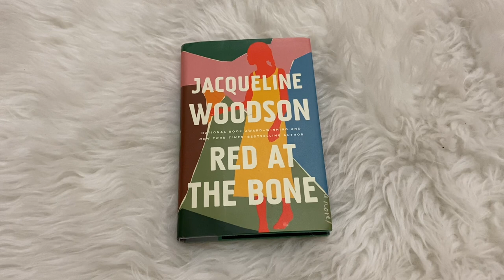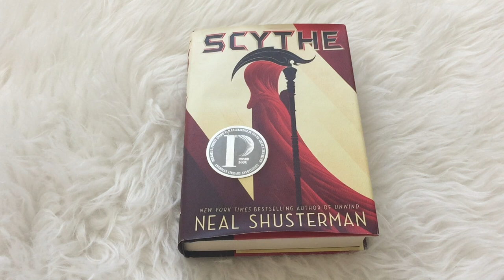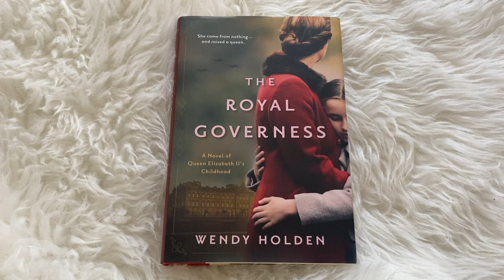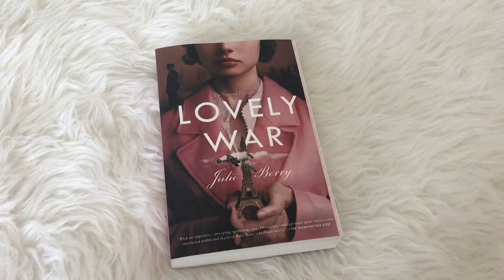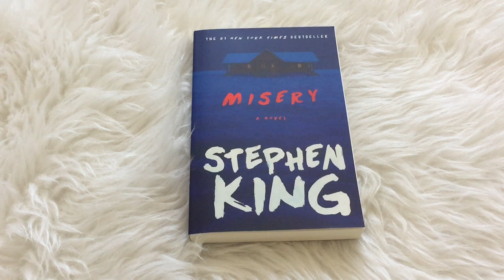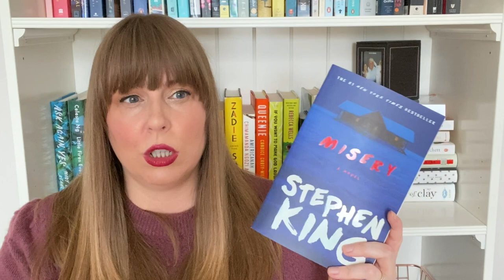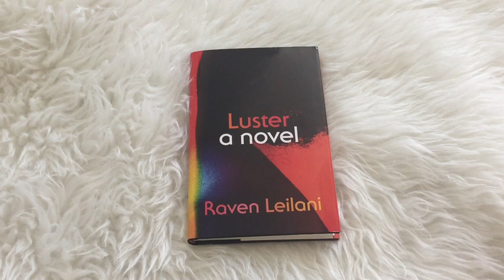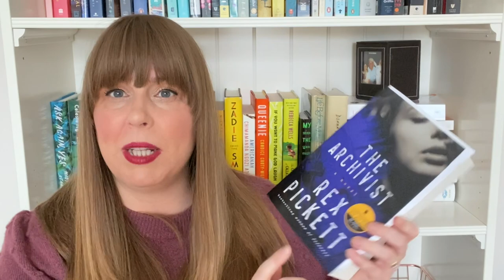It’s Time for an Unhaul | Decluttering My Bookshelves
Today I am doing a little book purge aka an Unhaul. That's right! It's time to declutter my books again. Sometimes you read a book you didn't like (or sadly dnf'd) and you just need to make more room on your shelves, you know?

For all of you who enjoyed my konmari with me series, this one is for you!!

If you are curious what books I got rid of, keep watching!

BOOKTUBE PICKS MY 2021 TBR

AUTHORS I’M BREAKING UP WITH

THRILLER RECOMMENDATIONS

GOODREADS LIES!

Hi, my name is April! If you’re someone who loves reading, then this is DEFINITELY the place for you! My videos include book recommendations, book hauls, reading wrap ups, reading reviews and reading vlogs. I mostly read thriller books, contemporary fiction, literary fiction, horror books, historical fiction and nonfiction too. I hope that but watching my Booktube videos, you will find your next five star read (or maybe even a new favourite book of all time!!).